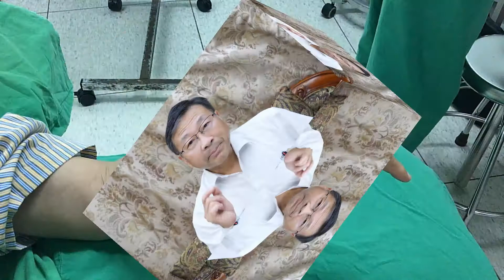民報之聲【聽醫生講看覓】主持人：陳永興醫師 來賓：首創板機指門診不流血針挑手術 林高田醫師 談板機指、媽媽手及腕隧道症候群的治療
民報之聲【聽醫生講看覓】主持人：陳永興醫師
來賓： 首創板機指門診不流血針挑手術接指大王 林高田醫師
談板機指、媽媽手及腕隧道症候群的治療
錄製:林崑峯